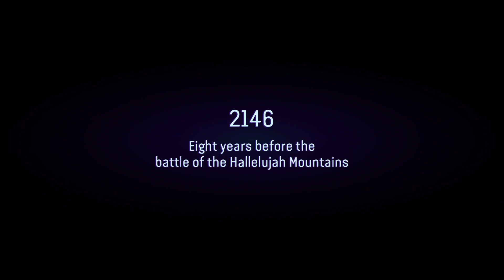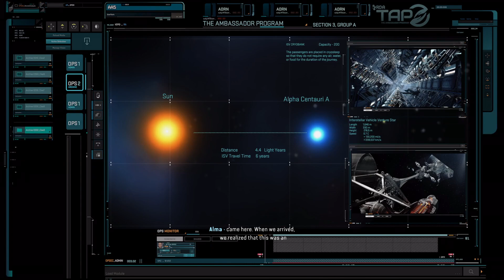Beginning of A Journey (Avatar: Frontiers of Pandora ep1)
I'm Trying out Avatar: Frontiers of Pandora so come check it out.
I didn't see any review of the game yet so idk if the story holds but heard it would be similar to Farcry style of game/gameplay and thought it'd be interesting to see how it is. (AFOP) is the abbreviation game btw